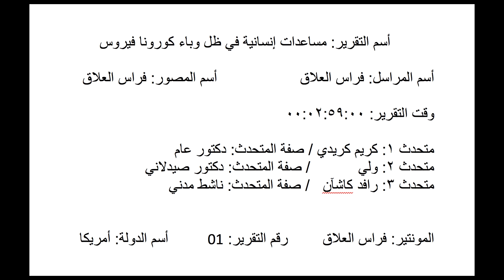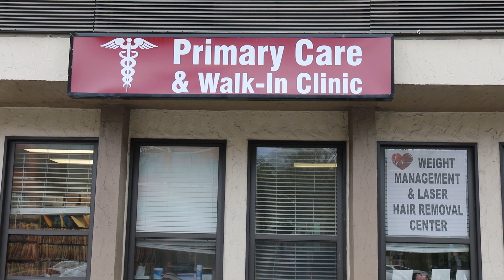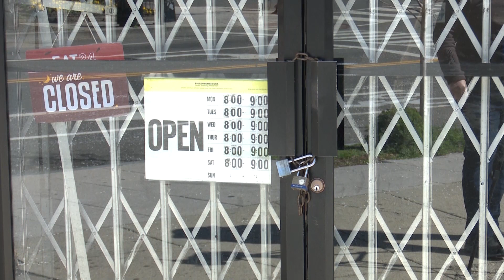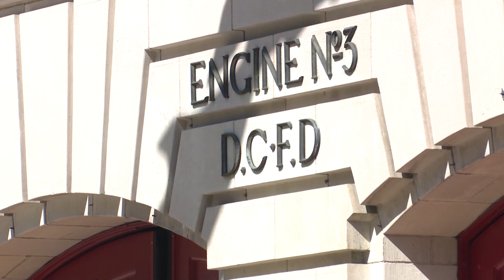مساعدات انسانية في ظل جائحة كورونا Videographer Firas Alallaq